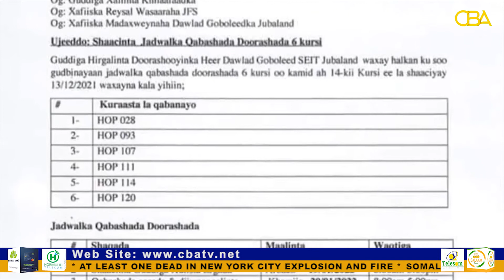Somalia: Jubaland Electoral Commission announces election date for six seats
The Jubaland state of Somalia declared six candidates for the ongoing federal parliament elections. The Committee has further said that registration of candidates will begin on the 20th of this month while training of the delegates will start from 22 January up to the 23rd of this month